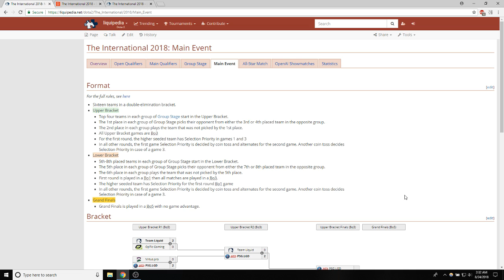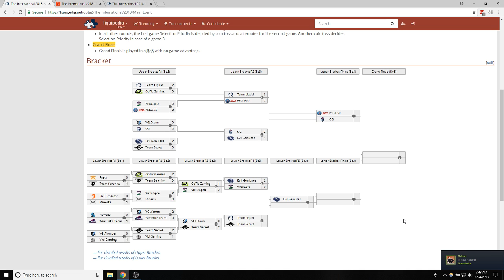The International Main Event - Day 4 Blog - TI8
So far the least exciting (but still good) day of the main event. Really enjoyed the Japanese segment (NOT A WEEB)!